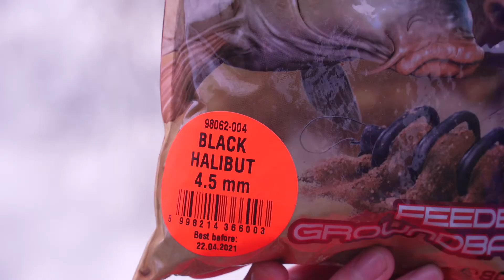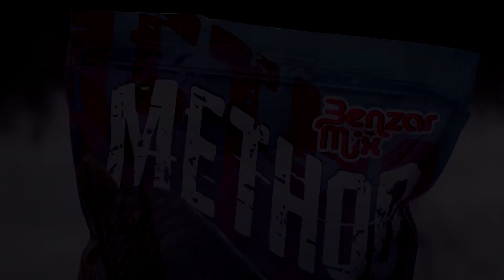Benzár Prémium Black Halibut Pellet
Hosszú és rendkívül aprólékos tesztidőszakot követően végre megjelentek az új Benzár halibut pelletek!

Prémium kategóriás termékek, melyekkel a feederes és bojlis horgászok is fantasztikus eredményeket érhetnek el! A legkisebb méret tökéletes a method feeder technikához, míg a nagyobbakkal akár szoktató etetés is végezhető. Magas halliszt tartalmuknak köszönhetően az intenzíven telepített tavakon verhetetlenek, de a természetes vizeken is rengeteg halat fogtak velük horgászaink.

Kiszerelésük nagyon praktikus, hiszen 800 grammnál csak a legritkább esetben használunk el több pelletet egy horgásznap alatt. A simító záras zacskó pedig lehetővé teszi, hogy a fel nem használt adagot is minőségromlás nélkül tárolni tudjuk akár hónapokig.